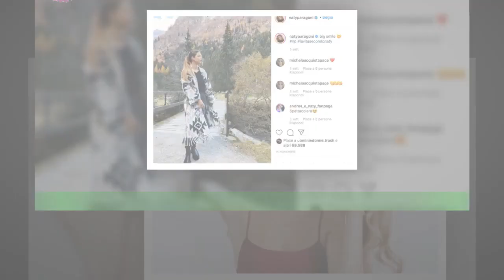Natalia Paragoni: chi è, età, lavoro, chi è fidanzato Andrea Zelletta, incinta, foto e Instagram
Dopo le puntate speciali dedicate al grande Maurizio Costanzo, scomparso esattamente una settimana fa all’età di 84 anni,nella sua Roma, Silvia Toffanin è pronta a tornare in onda su Canale 5. Perché è davvero difficile immaginare un weekend senza Verissimo.E la padrona di casa è pronta ad accogliere in studio nuovi ospiti, volti noti del mondo dello spettacolo e del cinema,